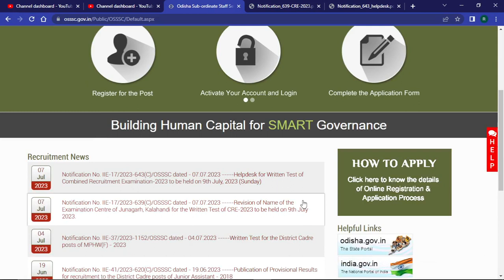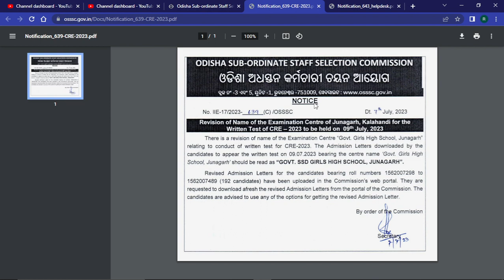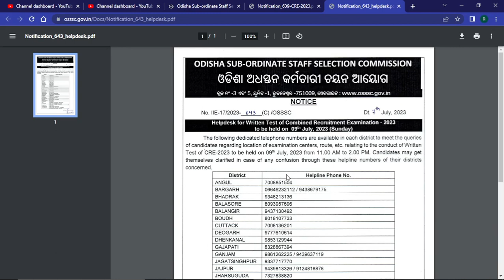OSSSC PEO & JA Important Notice | WATCH NOW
About The Video :
Here I presented Important new notice 7 july 2023
This video is for osssc peo  Exam.